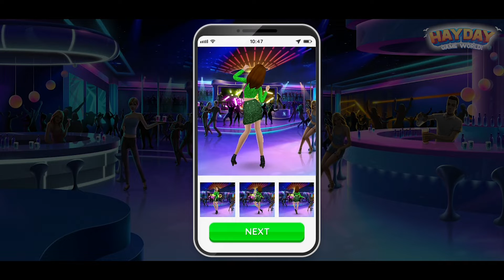Super Stylist - Makeover & Style Fashion Guru #95 | Crazy Labs by TabTale | Role Playing | HayDay